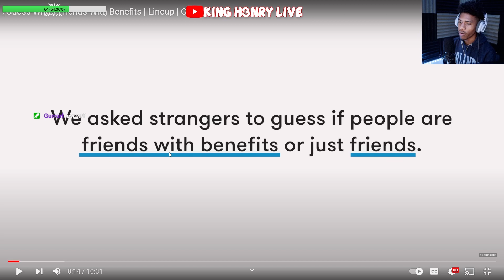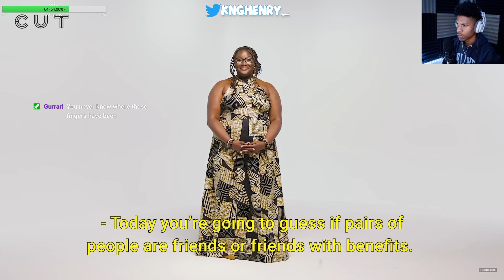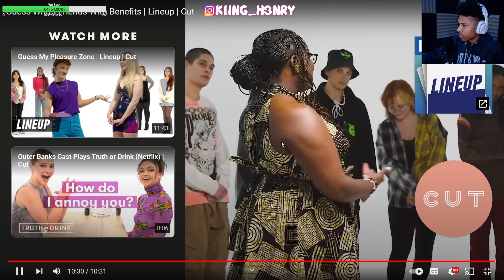Can we Guess Who's Friends With Benefits Cut Edition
K4E GANG ON TOP SUB/FLLW!!